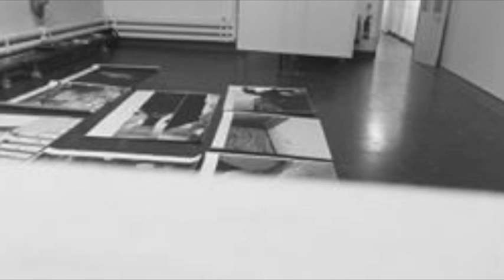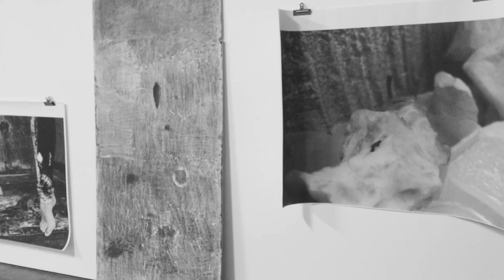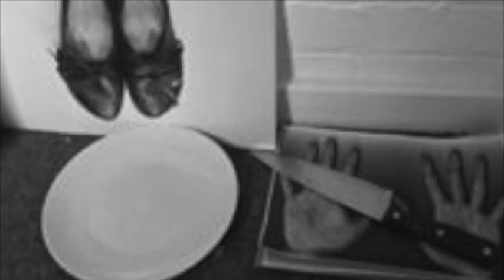Re:Calling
Re:Calling is a sketchbook, documenting the collaborative work by the artists Traci Kelly and Rhiannon Jones, 2015 – present. Their collaborative research  attempts to resist the expectations of language. Kelly&Jones physically undertake a subversive investigation into writing as a visceral encounter and as an excavation of self and site – as a mode of human extension into the world. The work is developed and made for specific sites, an old school staircase, a chalk pit, a gallery. Their research approaches writing and location as a site of subject invention, a place from where human relations develop cradled by institutionalised architectural and cultural values. Currently the artists have been exploring abandoned Chalk Pits in the UK, working with site and video as part of their on-going research practice.